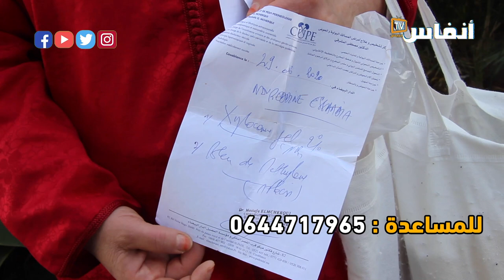بسبب خطأ طبي.. عايشة بليكوش.. ومغاديش نسمح للطبيب لي دار لي العملية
أخبار المغرب
# أخبار عاجلة